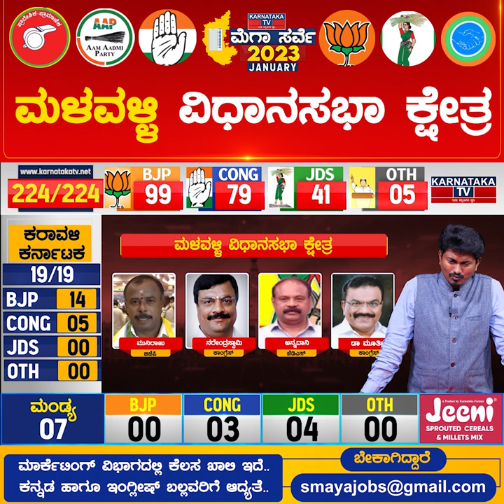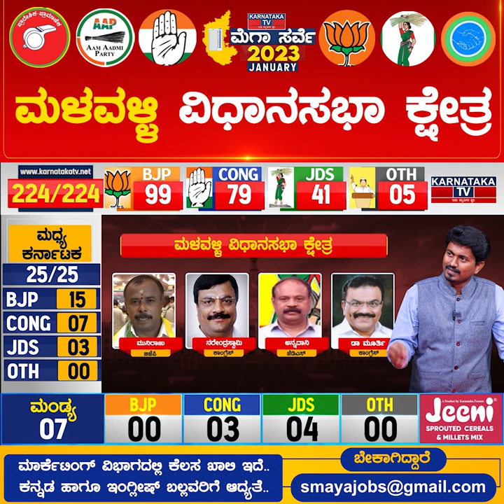Malavalli Constituency | Karnataka Elections Survey January 2023 | Mandya | Karnataka TV News